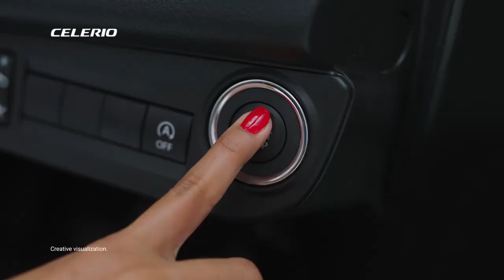All New 2021 Maruti Celerio Revealed In Official Teaser- Booking Open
2021 All New Maruti Celerio Design Revealed In Official Teaser- Booking Open